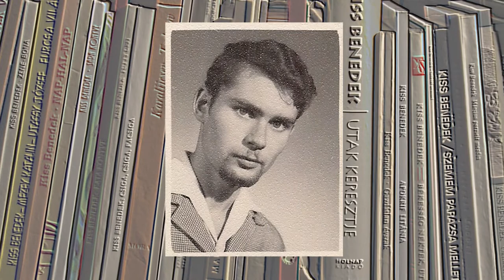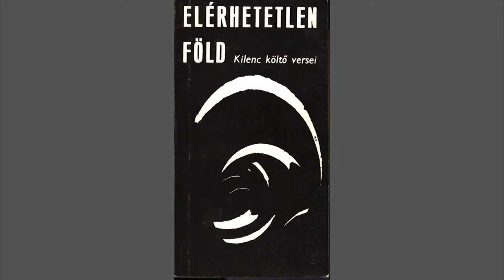„Pályámat megfutottam..." – Portréfilm Kiss Benedek költőről (előzetes)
Kiss Benedek, Kossuth-, és kétszeres József Attila-díjas költő elsőként Az Elérhetetlen föld (1969) című antológiában jelentkezett verseivel a Kilencekkel, és még ebben az évben a Költők egymás közt című antológiában is bemutatkozott. A portréfilm feleleveníti a költői indulást, az alkotó megélhetésért való küzdelmét, valamint bemutatja pályájának kiteljesedését.
rendező: B. Révész László, operatőr: Nádorfi Lajos